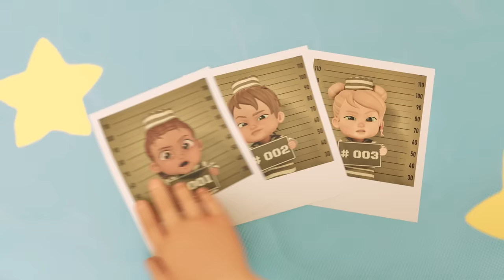Baby Alive Gets A Boo Boo! 👶 BRAND NEW Baby Alive Episodes 🚨 Family Kids Cartoons